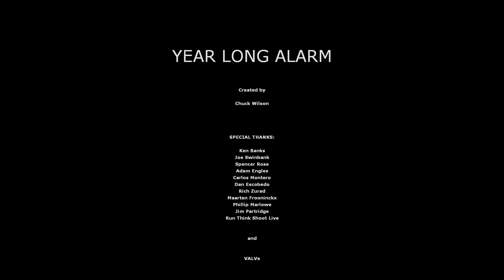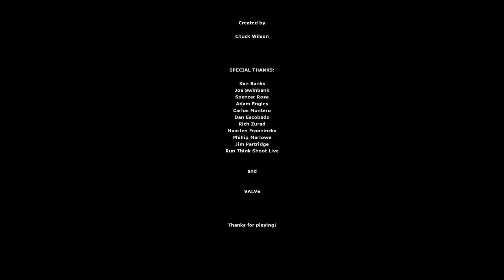Half-Life 2: Year Long Alarm [ONLY] No Cause for Alarm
Year Long Alarm is a short, enjoyable Half-Life 2 mod that introduces some clever new puzzle mechanics, and does a good job of sign-posting where you're supposed to go with a complex design without making it feel out of place. One particular moment that I could've seen causing a lot of issues with worse design was the vent hidden behind the pipe. Having the vent cover in plain sight made me examine it where I may not have otherwise.

In terms of gameplay I wouldn't say it does anything particularly interesting (although I did enjoy the steel on the rope that slid along), but it does what it does competently. Not a bad way to spend half an hour.